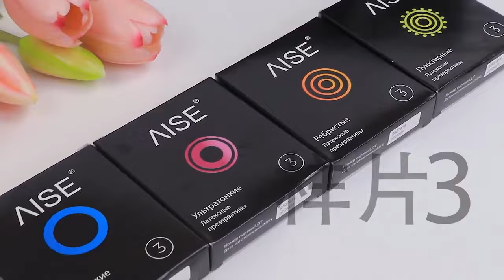Condom manufacturer's new product display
Worth buying

Red wine glass condom, showing the use process